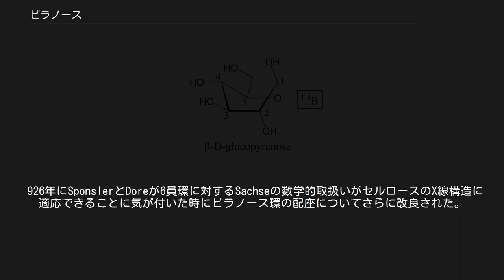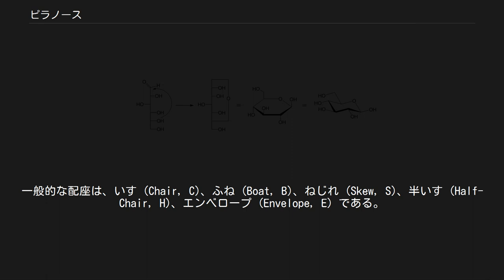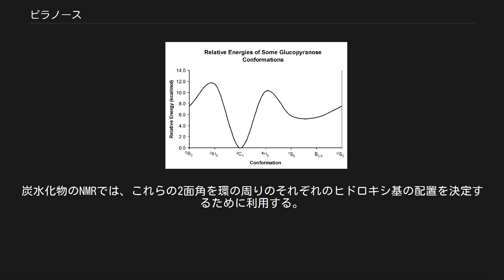ピラノース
ピラノース（Pyranose）は、5つの炭素と1つの酸素を頂点として六員環を構成している炭水化物の総称である。
 鎖状の状態から、C-5のヒドロキシ基とC-1のアルデヒド基が分子内ヘミアセタール反応を起こすことによって六角形が形成される。
六員環のエーテル化合物であるピランに形が似ていることから名前がつけられた。
C-1位のアノマーOH基がOR基に変換されているピラノースはピラノシドと呼ばれる。
 水溶液中では五員環のフラノースと平衡状態になるが、アラビノースなど一部を除いて、糖には主にピラノース構造を取るものが多い。
 ピラノース環は糖のC-5位のヒドロキシル基とC-1位のアルデヒド基の反応によって形成される。
これによって分子内ヘミアセタールが形成される。
C-4位のヒドロキシル基とアルデヒド基が反応した場合は、代わりにフラノースが形成される。
ピラノース型はフラノース型よりも熱力学的に安定であり、このことはこれら2つの環構造の溶液中での分布によって見ることができる。
 ピラノースヘミアセタールの形成とβ-D-グルコピラノース β-D-グルコピラノースのハース投影式 ヘルマン・エミール・フィッシャーは、D-アルドヘキソース類の構造を決定した功績により、1902年のノーベル化学賞を受賞した。
しかし、フィッシャーが提案した鎖状の遊離アルデヒド構造は、溶液中でヘキソースがとる異性体構造の非常に小さい割合でしか存在しない。
ヘキソースが6員環のプラノース環を優先的に形成することを最終的に決定したのは、ウォルター・ハースの研究グループのエドマンド・ハーストとクリフォード・パーヴスである。
ハースは平らな六角形の環平面の上部と下部に官能基を配置するハース投影式によって環を描いた 。
 926年にSponslerとDoreが6員環に対するSachseの数学的取扱いがセルロースのX線構造に適応できることに気が付いた時にピラノース環の配座についてさらに改良された。
ピラノース環は、環の全ての炭素原子が理想的な四面体型に近くなるような配座を取っていることが決定された。
 ピラノースの基本的な配座は38種類が存在する（2種類のいす型、6種類のねじれ舟形、12種類の半いす型、12種類のエンベロープ型）。
 β-D-グルコピラノースの配座 β-D-グルコピラノースの配座の相対エネルギー これらの配座は互いに相互変換できる。
しかし、それぞれの配座は大きく異なる相対エネルギーを有していることから、相互変換には著しい障壁が存在する。
これらの配座のエネルギーは量子力学によって計算することができる。
 ピラノース環の配座はシクロヘキサン環の配座と一見類似している。
しかし、ピラノース特異的命名法には環内の酸素原子への言及が含まれ、ヒドロキシル基の存在が配座の優先傾向に独特な影響を与えている。
また、ピラノース環に特異的な配座ならびに立体化学的効果も存在する。
 命名法の例: β-D-グルコピラノース ピラノースの配座を命名するために、まず配座を決定する。
一般的な配座はシクロヘキサンで見られるものと似ており、これらの配座が名称の基礎となっている。
一般的な配座は、いす (Chair, C)、ふね (Boat, B)、ねじれ (Skew, S)、半いす (Half-Chair, H)、エンベロープ (Envelope, E) である。
その次に、環の原子に番号を付ける。
アノマー炭素は常に1である。
構造内の酸素原子は一般的に非環状型の時に結合している炭素原子の番号で呼ばれる。
 次に、 上記の概略図中の相対構造エネルギーで示されているように、いす型が最も安定な配座である。
この相対的に決定された安定配座は、ピラノース環の水素原子が互いに一定の角度に留まっていることを意味する。
炭水化物のNMRでは、これらの2面角を環の周りのそれぞれのヒドロキシ基の配置を決定するために利用する。